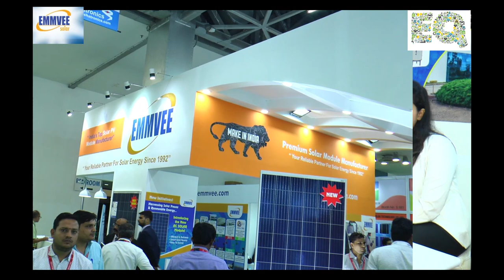EMMVEE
Mr Manjunatha DV, MD at EMMVEE